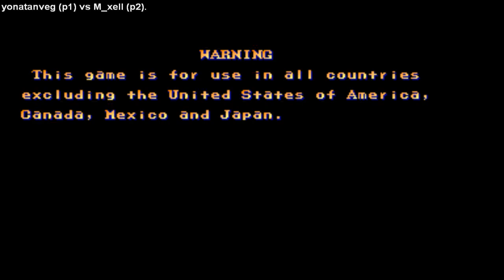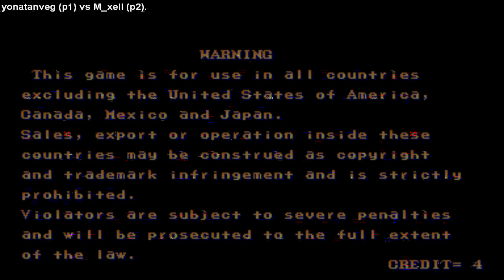Street Fighter 2 Champion Edition sf2ce ストリートファイターII CE Fightcade ➤ yonatanveg vs M xell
street fighter
street fighter 2 champion edition
sf2ce
street fighter 2
sfii
sf2ce.zip
sf2ce rom
ストリートファイターII CE
스트리트 파이터 2 챔피언 에디션
streetfighter2
play street fighter
street fighter online
Fightcade
fightcade 2
fightcade games
fightcade roms
street fighter characters
arcade
play
games
arcade games
classic games
online games
fighting games
retro games
retro gaming
mame
emulator
capcom
capcom games